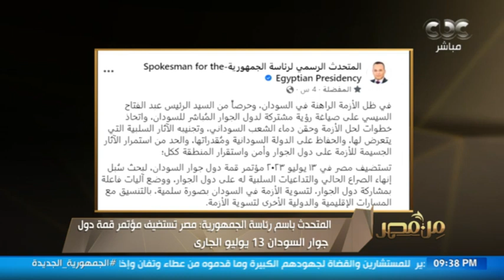من مصر| وزير الخارجية الأسبق: استضافة مصر لمؤتمر قمة دول جوار السودان يؤكد دعم القاهرة للخرطوم